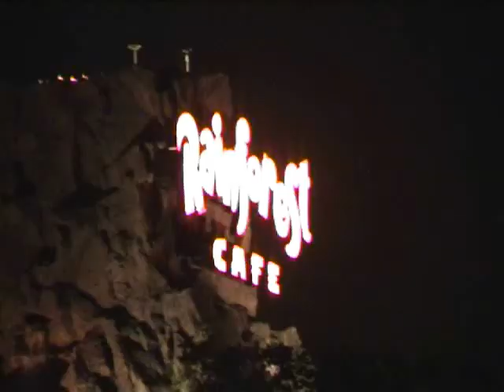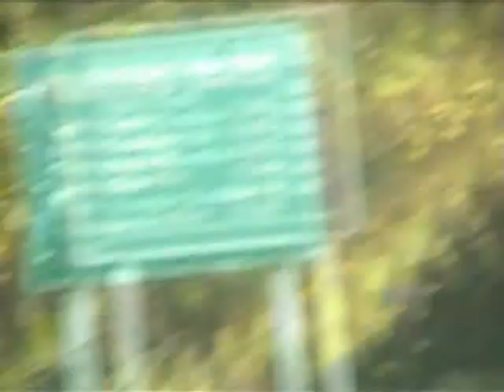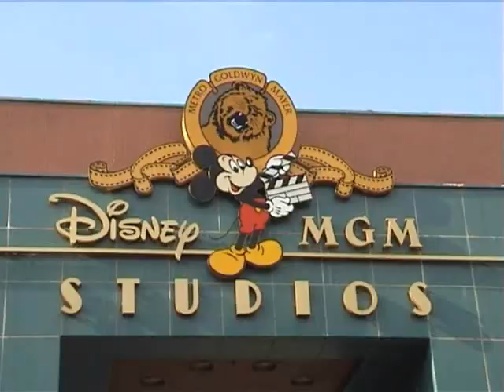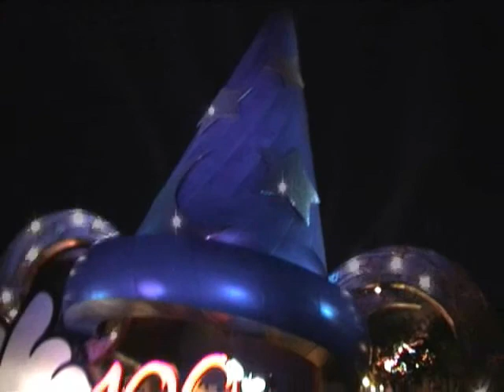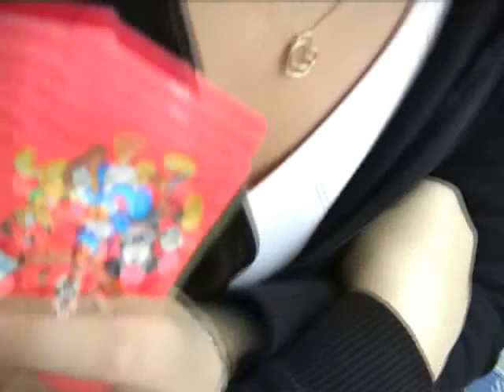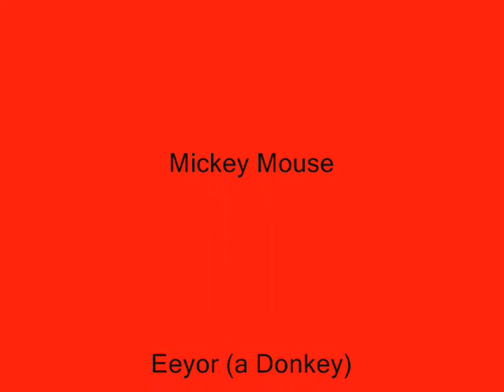honeymoon final florida